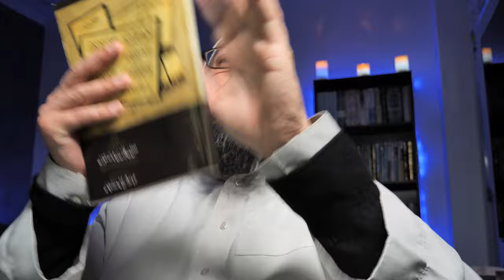Explication de la parole du monothéisme : "Il n'y a d'autre dieu qu'Allah" - Cours 3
Vous pouvez contribuer à notre humble da'wah en nous aidant à en supporter les frais inhérents par un don à :

Imam, traducteur et enseignant diplômé de l'université islamique d'Al Azhar au Caire